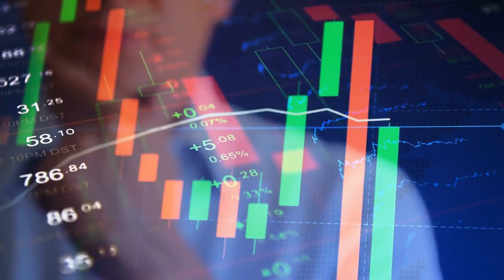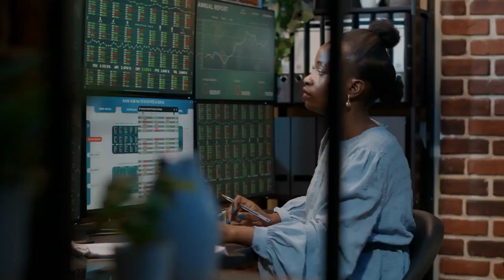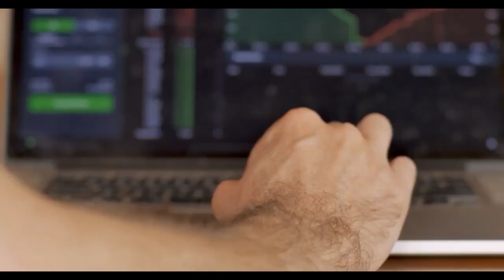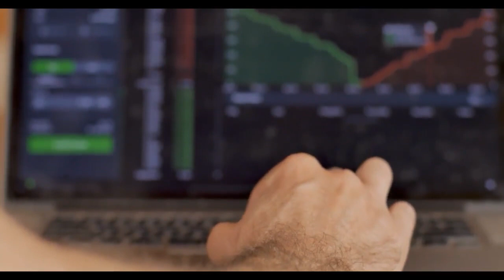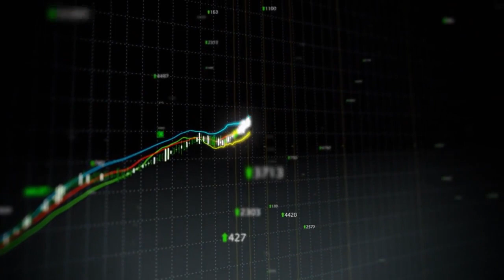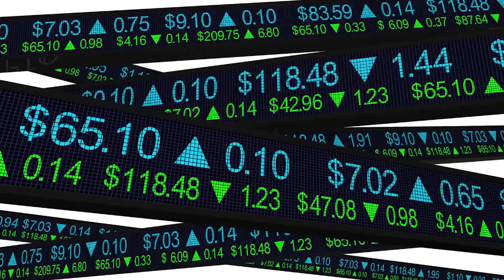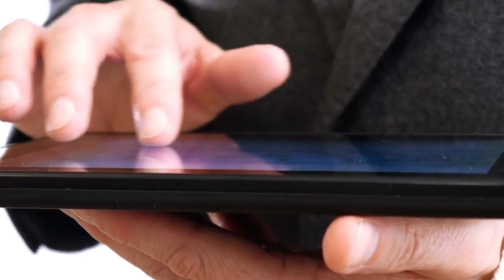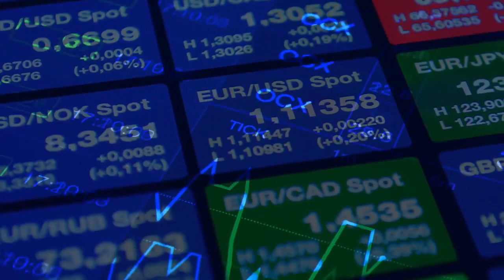AMC STOCK UPDATE : FINALLY! IT THIS THE TIME FOR BIG SHORT SQUEEZE FOR AMC STOCK